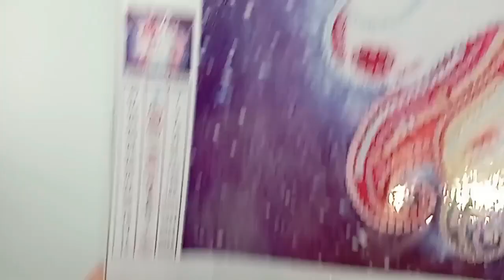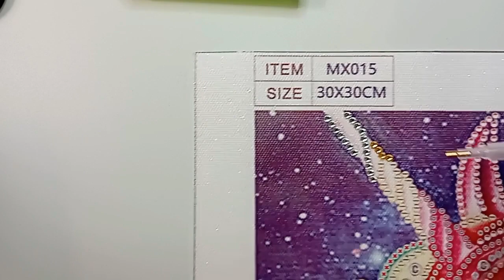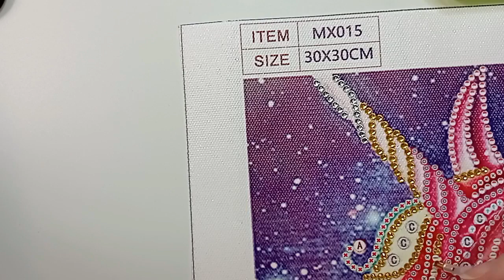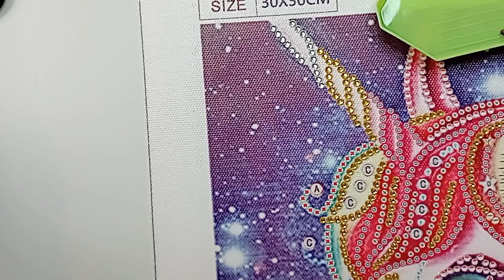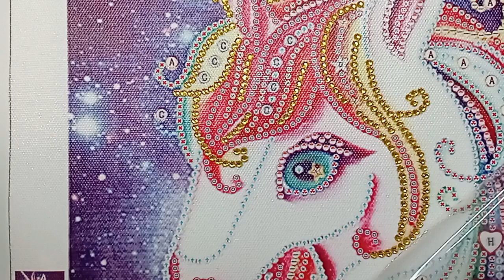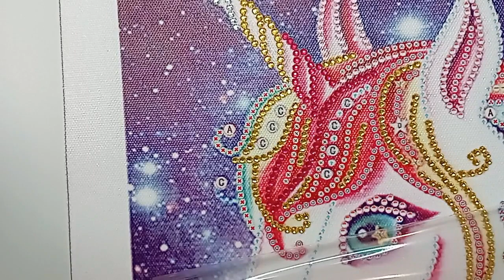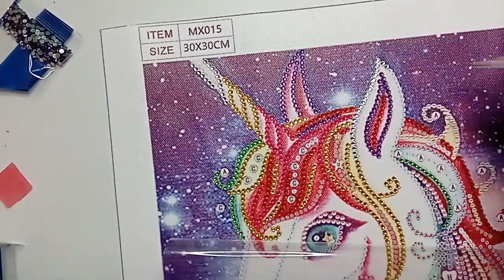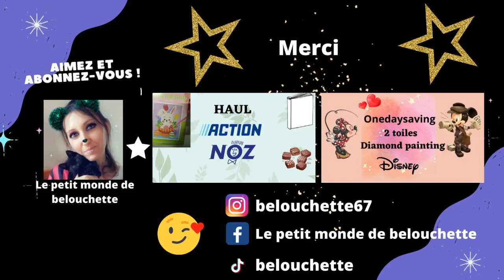Réalisation de la toile licorne onedaysaving + blabla, diamond painting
Coucou,

Je reviens avec une vidéo réalisation d'un DP licorne qui vient du site onedaysaving.
Toile au prix de 4e09.
Bon visionnage.

one day saving:
belouch05OFF

Artcreatlove
petit10

Groupe de partage facebook: le petit monde de belouchette

Si vous avez envie de me soutenir.

Tous commentaires déplacé, méchant et manque de respect et supprimé automatiquement et bloqué.
Merci de rester courtois dans vos messages.